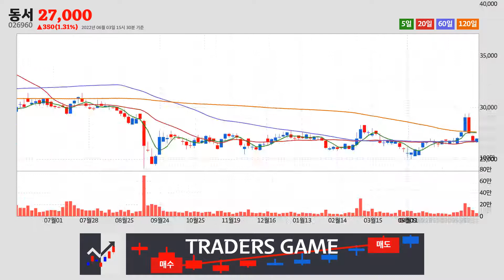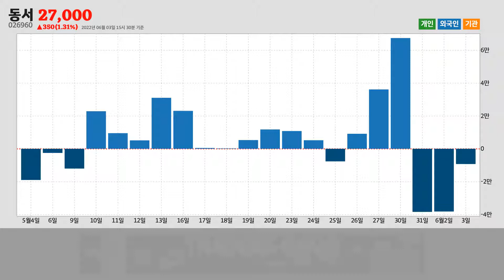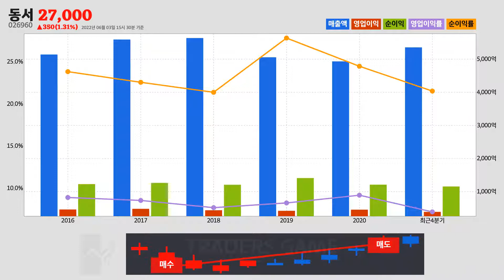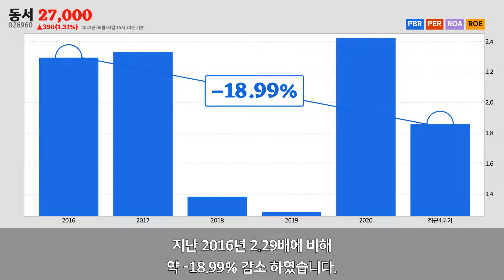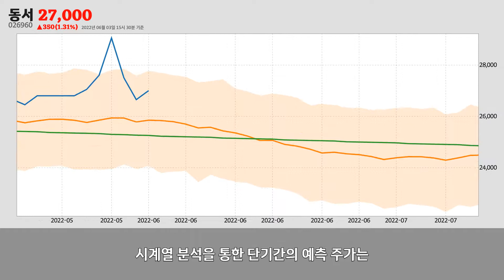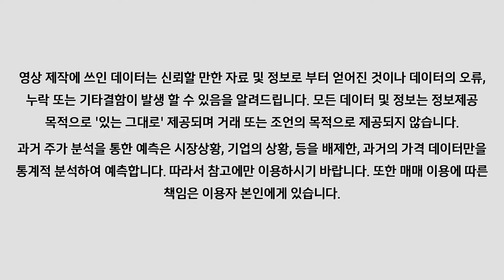동서주가분석(026960) 2022년 06월 03일기준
동서는 서울특별시 마포구에 위치한
음·식료품 및 담배 도매업업체 입니다.
동서는 2022년 06월 03일 오후 03시 30분 현재